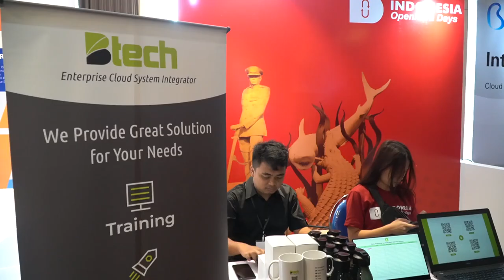Bertemu #2 - Indonesia OpenInfra Days 2019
Hello, BBud (Btech Buddies)!

Kali ini Btech berpartisipasi sebagai sponsor dan pembicara pada acara Indonesia Open Infrastructure Days (IOID) 2019 di Hotel Golden Tulip Surabaya. Mau tau kegiatan kita selama disana? Simak yuk video diatas!